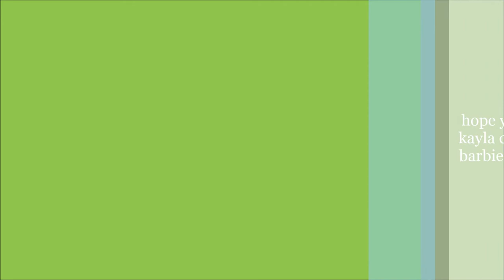Shabanu trailer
this is for our project so if your wondering if you have already read this book we changed some of the parts and this is by Kayla Chappell, Charles Terrell, Jayla Womack Barbie, Paris Stewart, and Faith Owens this doesn't have music